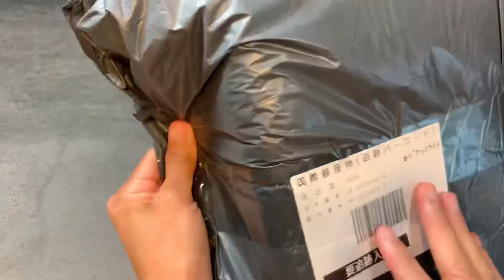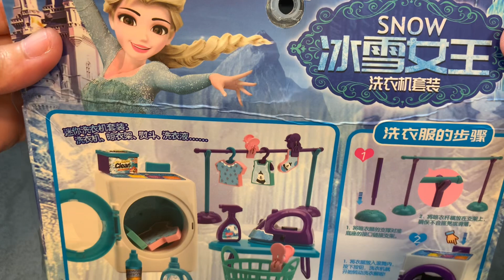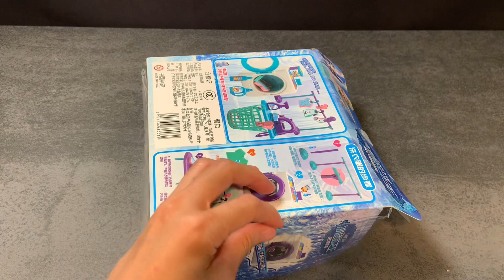14 minutes Satisfying with Unboxing Frozen Laundry Set | ASMR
Satisfying video with satisfying unboxing cute laundry set toy by the movie Frozen -